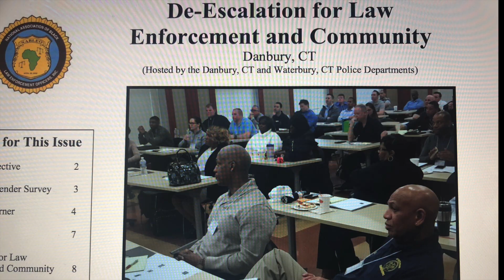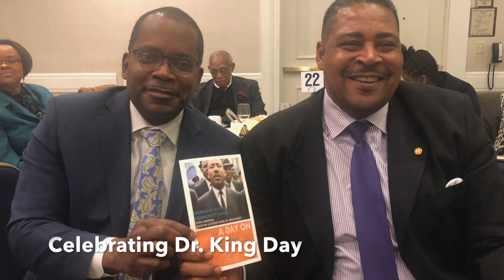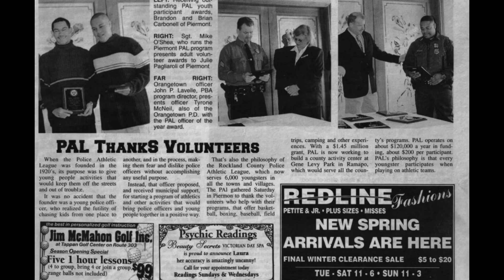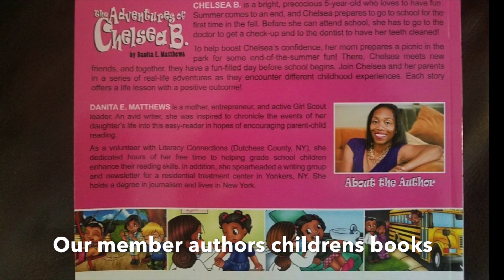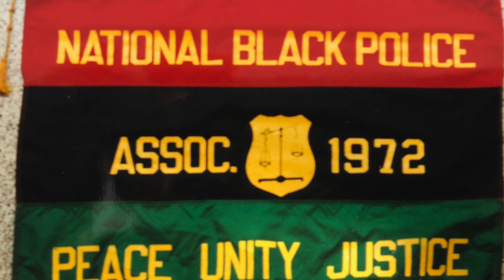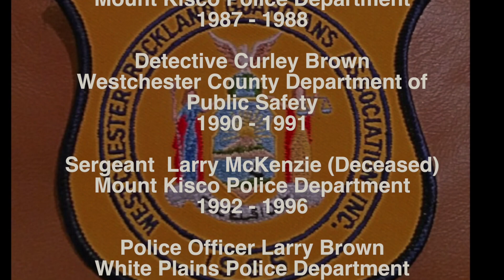Guardians 55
Westchester Rockland Guardians Association 55th Anniversary Celebration Video 2018